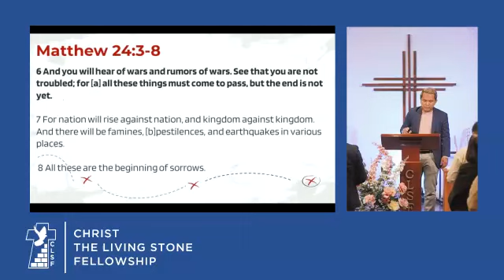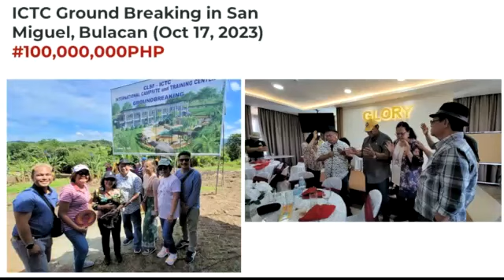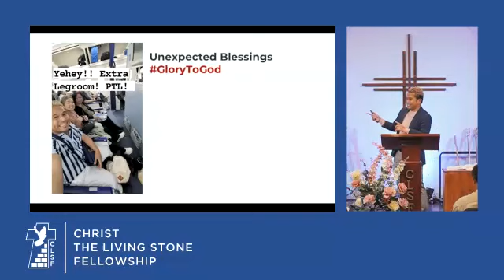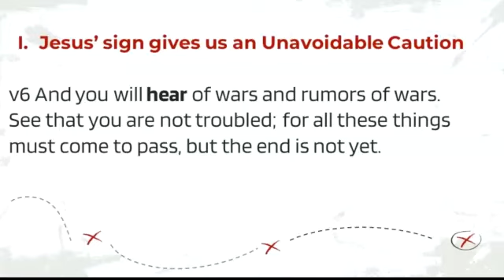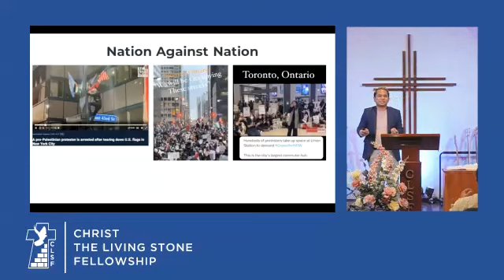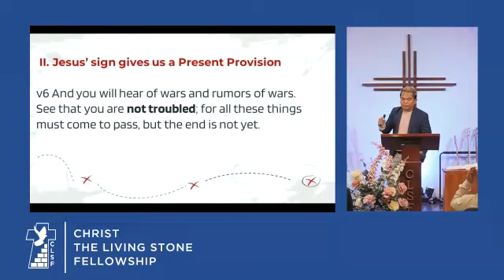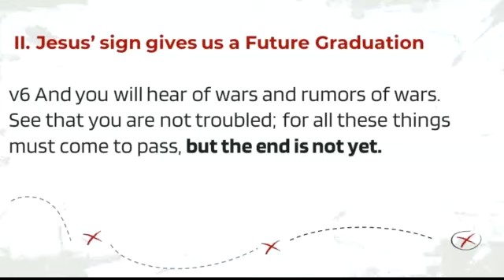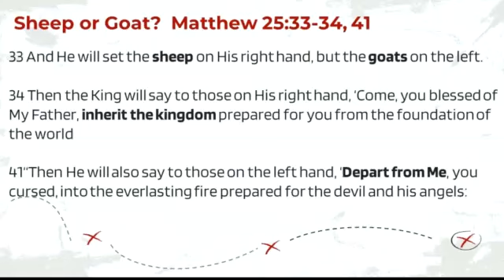Wars and Rumors of War | Matthew 24: 3-8